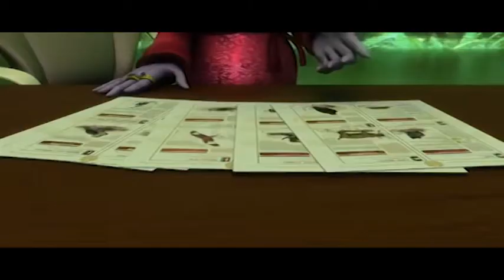DensTV | My Kids | The Missing Lynx